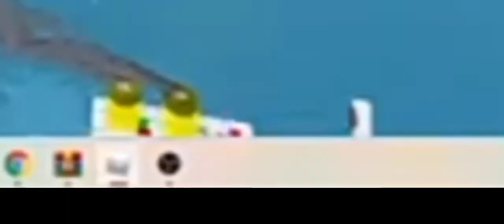planene crazy sinking ship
i dont even wanted to record it lol
AlikaSherali is the best, if u dont agree your toilet will fly